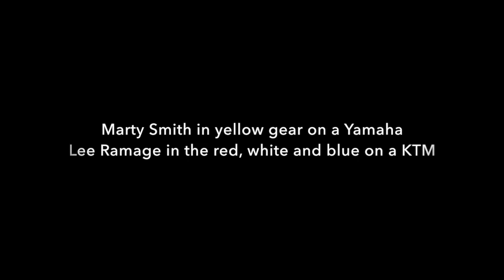4Arm Strong founder Lee Ramage and Marty Smith at Pala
- Using the 4Arm Strong is one way a 52 and 59 year old can race around the track with little effort.  No arm pump, greater grip strength are keys to smooth and fast riding for all ages!